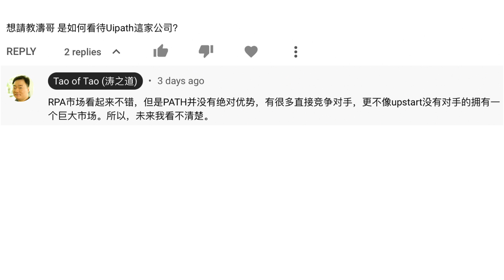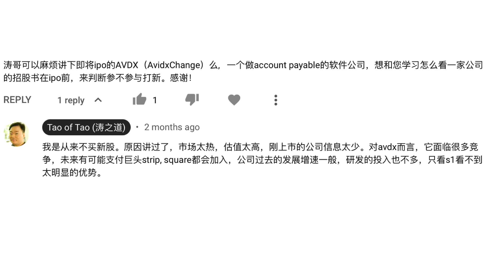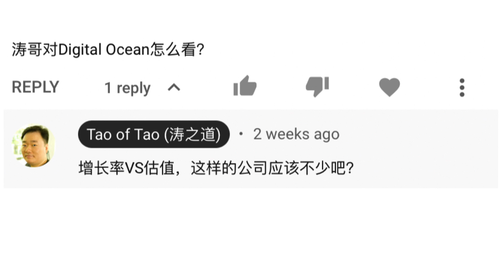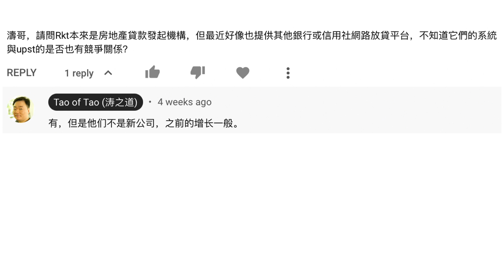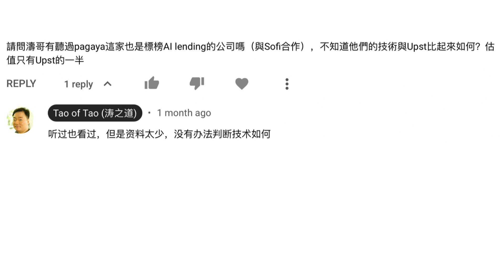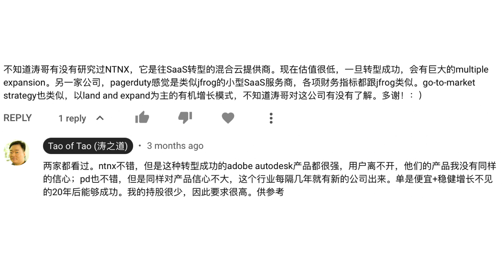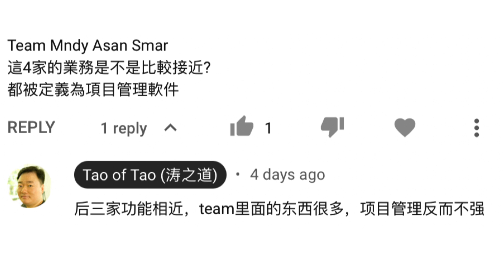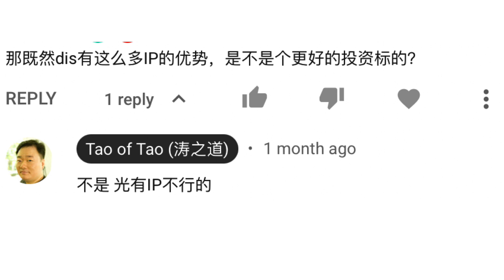投资问答--我对其他公司的看法（第185期 2021年12月）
微信公众号：涛之道